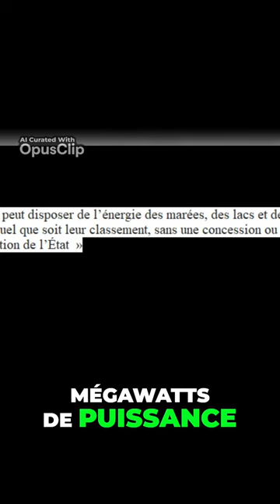Le développement des barrages durant l'entre deux guerres